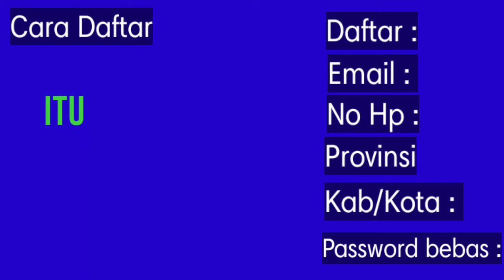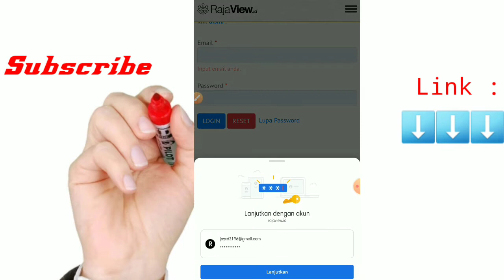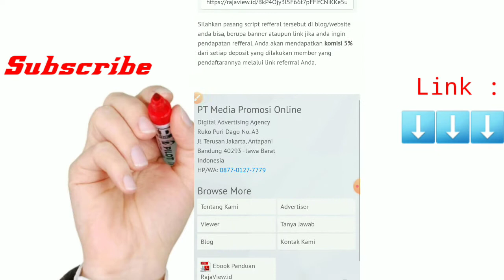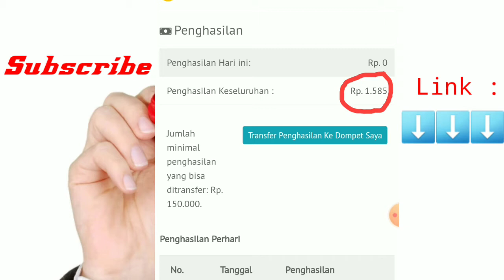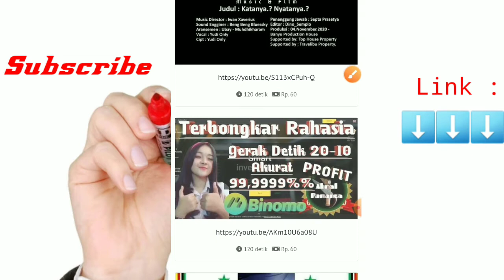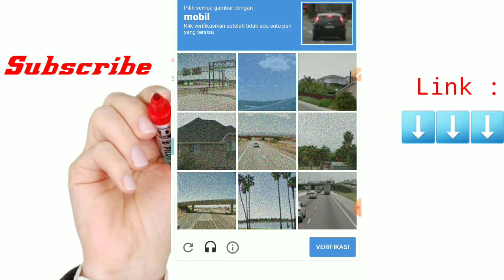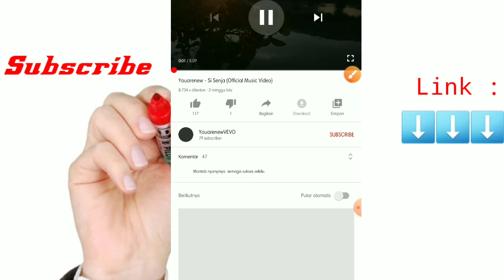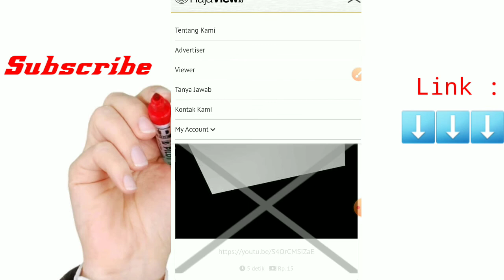Lucky Money Vs RajaView cara menghasil kan uang dari apklikasi terbaru 2020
Berjumpa lagi nih bareng bang Jay.

Oke temen temen disini saya akan melakukan bagaimana cara mendapat kan uang dari aplikasi atau dari website ,
Untuk teman teman silah kan simak vidio nya baik baik biar ga paham untuk melakukan nya.

Oke teman teman pertama kalian harus buka website nya dulu.
Rajaview.id atau melalui link yang sudah sedia kan.

Klo udah kalian daftar dan isi bio yang kosong , isi semua nya biar masuk setelah itu kalian siap kan dulu akun atm nya terserah ya atm apa aja yang teman teman punya , klo yg blum punya silah kan pinjam dulu ke teman atau sodara atau pun yang punya orang tua   dan inget atas nama nya jangan sampe salah . Tulis bang apa yang kalian daftar kan . Dan tulis no rek nya dan kalian jangan sampe salah atas nama siapa yang mau nanti di cantum kan .